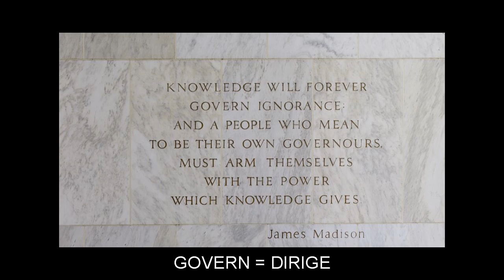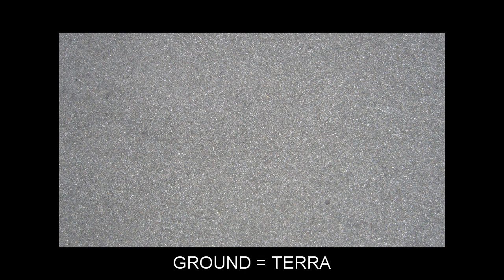"G" Flashcards: Level 2 - Inglês for Brazilian Portuguese Speakers.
Vocabulary words included: GANGWAY=PASSAGEM; GAS=GÁS; GEAR=ENGRENAGEM; GENETIC=GENÉTICO; GERM=GERME; GERMINATED=GERMINADO; GESTURE=GESTO; GHOST=FANTASMA; GIANT=GIGANTE; GIRLFRIEND=NAMORADA; GLACIER=GELEIRA; GLOBE=GLOBO; GLORY=GLÓRIA; GOD=DEUS; GOODS=BENS; GOTTEN=OBTIDO; GOVERN=DIRIGE; GOWN=VESTIDO; GRACEFUL=GRACIOSO; GRADE=CLASSE; GRADUALLY=GRADUALMENTE; GRAIN=GRÃO; GRANDFATHER=AVÔ; GRATITUDE=GRATIDÃO; GRAVEL=CASCALHO; GRAY=CINZA; GREASE=GRAXA; GREET=SAUDAR; GREY=CINZENTO; GRID=GRADE; GRIND=MOER; GRIP=AGARRAR; GROUND=TERRA; GUESS=ADIVINHAR; GUEST=CONVIDADO; GUIDE=GUIA; GUILTY=CULPADO; GUITAR=VIOLÃO; GULF=GOLFO; GUM=GENGIVA